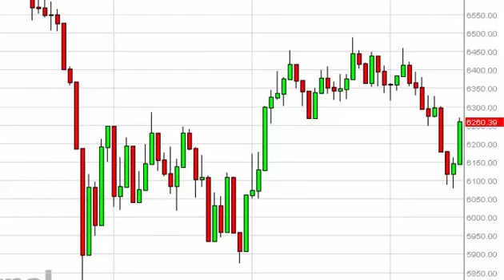FTSE 100 Technical Analysis for November 18 2015 by FXEmpire.com